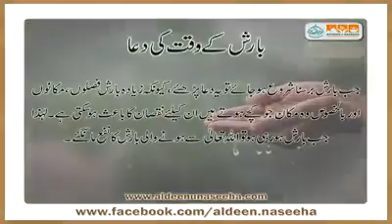Barish k wakat ki dua